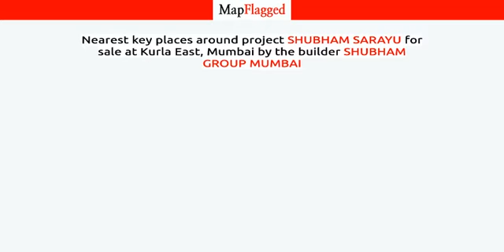Mumbai | Shubham Sarayu by Shubham Group Mumbai at Kurla East | MapFlagged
📚 Video Chapters:
0:00 Project Introduction
0:10 Project Price
0:50 Project Name
0:55 Project Address
1:00 Project Description
1:10 Project Amenities
1:15 Project Builder Description
1:20 Project Key Places
1:25 Subscribe to MapFlagged!

📣 Following is the detail of Shubham Sarayu, a project by Shubham Group Mumbai:
Shubham Group is a leading player in Mumbai real estate industry. Everyone dreams to have their own home & they help many of them to make their dreams come true. They build each home painstakingly, with focus on Quality, Useful detailing & ensure Value for money. They desire to earn people's trust and confidence while they create whenever they launch their new product and services.

💰 Shubham Sarayu : Kurla East, Mumbai, India with the price structure:
3 BHK at 2.63Cr-2.75Cr having area 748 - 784 sq.ft
2 BHK at 2.19Cr-2.20Cr having area 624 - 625 sq.ft

🏥 Nearest Hospitals to this Project:

✒️ Nearest Schools to this Project:

🍕 Nearest Restaurants to this Project:

🚃 Nearest Train Stations to this Project:

🏬 Nearest Shopping Malls to this Project:

🌼 Nearest Parks to this Project:

🎥 Nearest Movie Theaters to this Project:

☕ Nearest Cafes to this Project:

✈️ Nearest Airports to this Project:

🏢 Nearest Stores to this Project:

➕ Nearest Doctors to this Project: